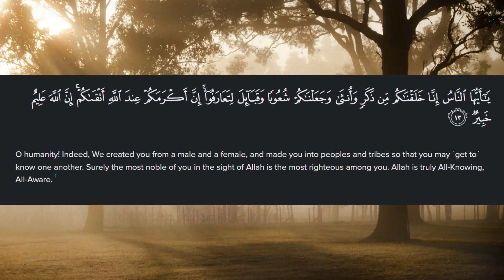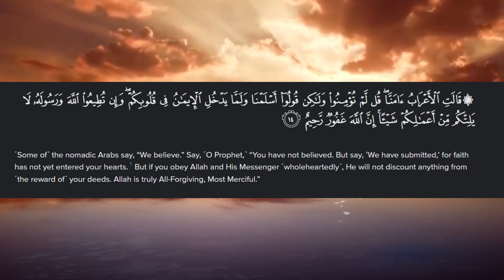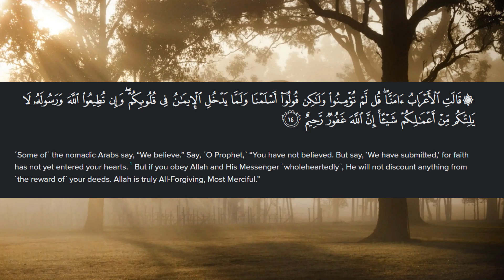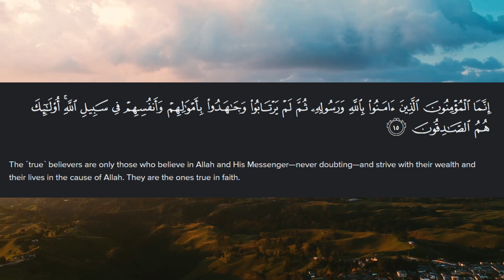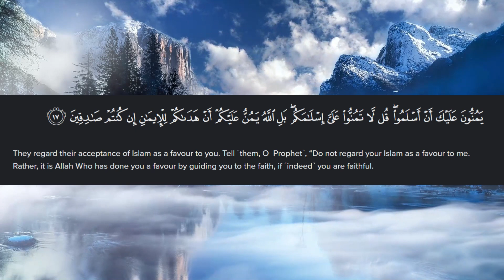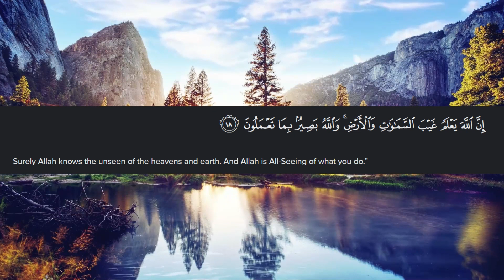Surah Al Hujarat 106/49 English tafseer part 3 || Al Hujurat Tafseer in English